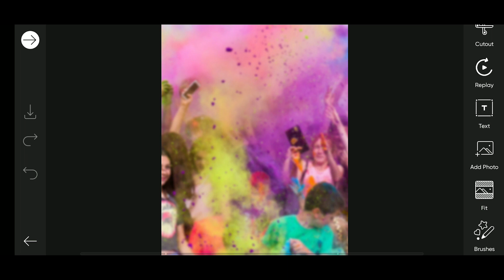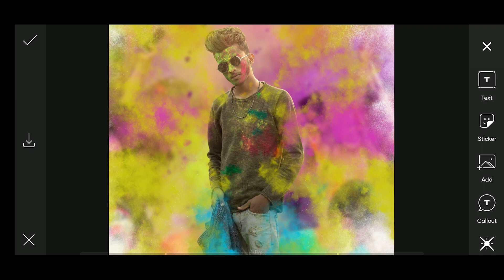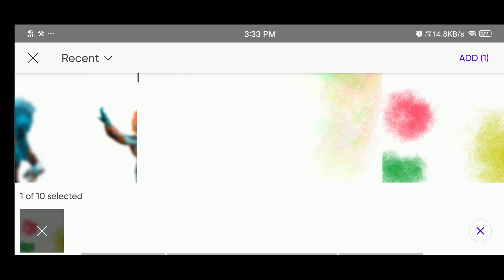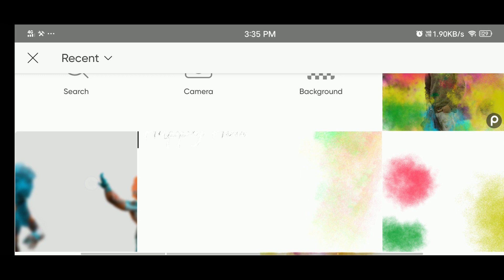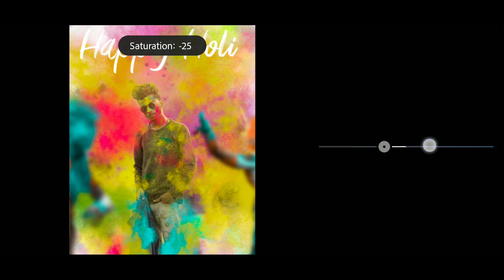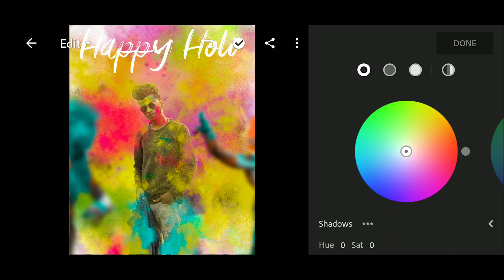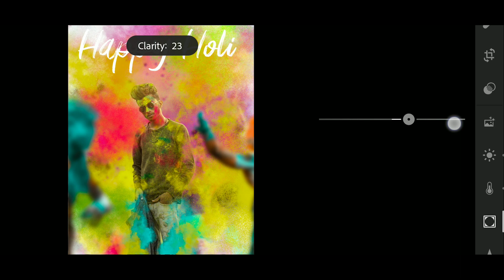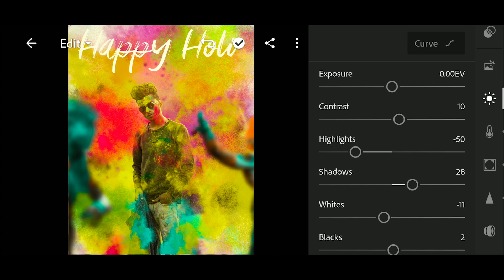Happy Holi New Photo Photo Editing In Picsart || Holi Photo Editing Tutorial 2022 - Aryan Editz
Hii..

⏺Hii Guys Today In This Video  I'm Going To Tell You How To Edit Holi Photo In Picsart  🔘